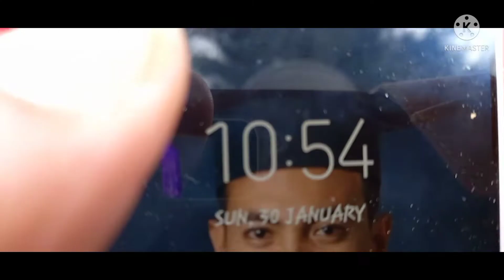Firts time nilakad ...